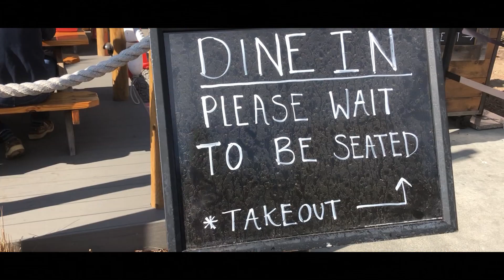灣區吃龍蝦的聖地居然就在市區?! 活龍蝦、龍蝦濃湯、螃蟹、生蠔還有龍蝦卷! 各式龍蝦和螃蟹料理連政治人物都愛不釋手!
首先先祝大家感恩節快樂!
吃龍蝦的聖地居然就在市區?!
這次要跟大家介紹灣區一間非常有名吃龍蝦、生蠔還有螃蟹的地方
這地方有活龍蝦、龍蝦濃湯、螃蟹、生蠔還有龍蝦卷! 各式龍蝦和螃蟹料理連政治人物都愛不釋手!
而且重點是就在中半島Burlingame這邊
從哪裡來都方便喔!
大家有機會可以來試試看喔~